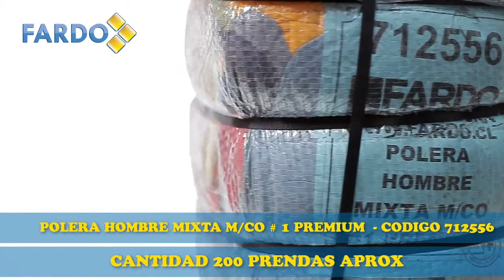712556 POLERA HOMBRE M/CO PREMIUM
Somos Fardo y estamos ubicados en Jotabeche 134, Estación Central, a pasos del metro Universidad de Santiago, horario de atención de 8 a 18 hrs de Lunes a Viernes, también nos puedes hacer tus consultas al Whatsapp o comprar de forma segura en nuestra web